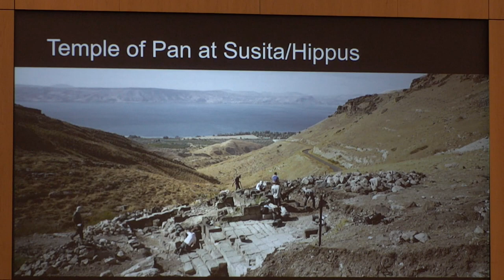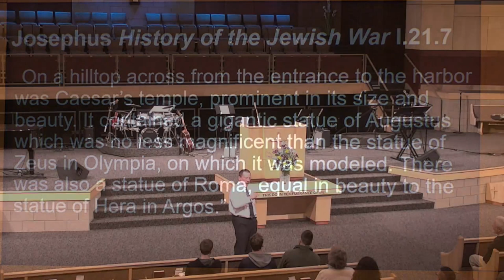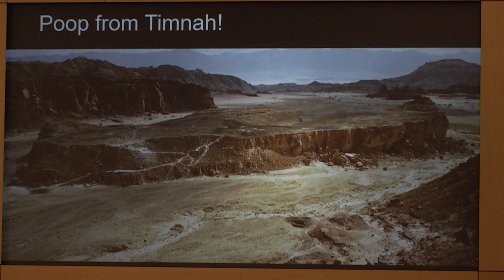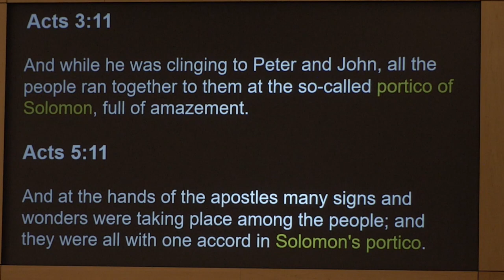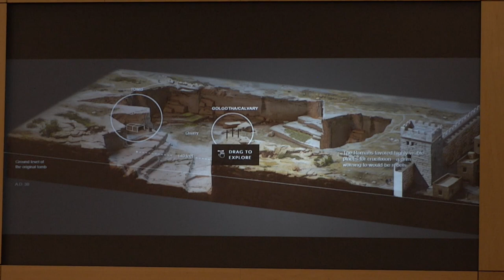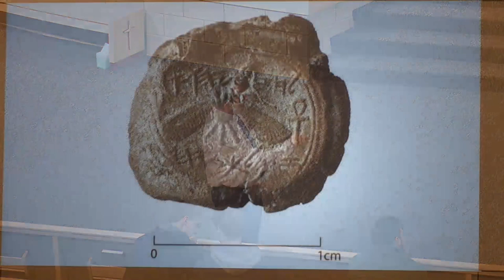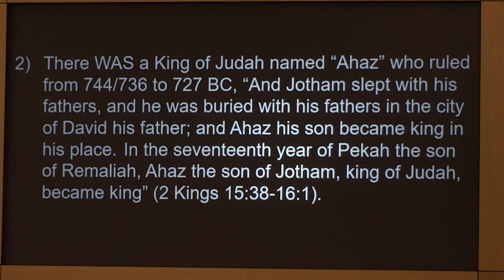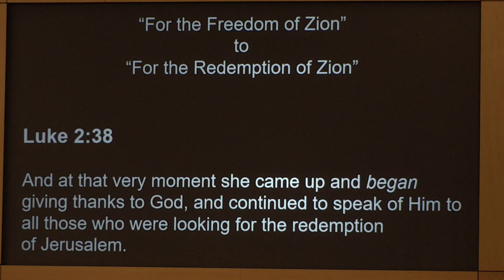04/08/2018 6:00 pm, "Top Archeological Discoveries of 2017", Dr. Wave Nunnally